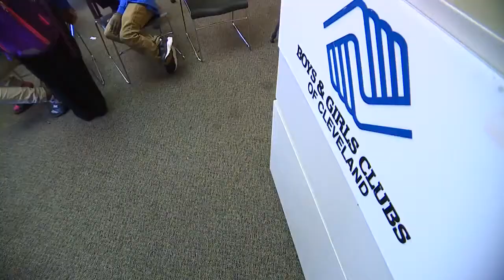Top prospect Triston McKenzie visits Boys & GIrls Clubs of Cleveland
Triston McKenzie, 20, the top pitching prospect in the Cleveland Indians farm system, visited Boys & GIrls Clubs of Cleveland and shared his thoughts with the kids.